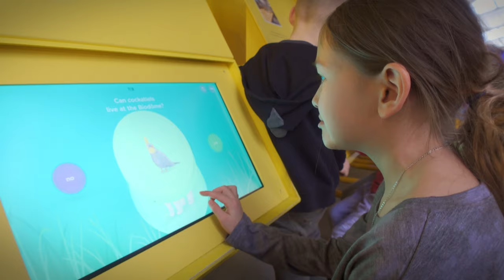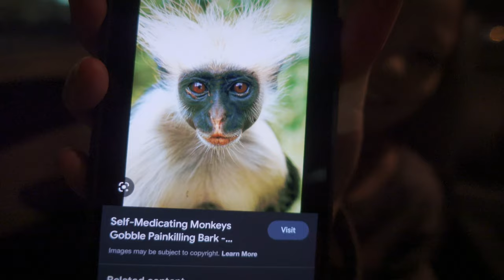Unbelievable! The Gab Pack Family Doesn't Know What A Mammal Is!